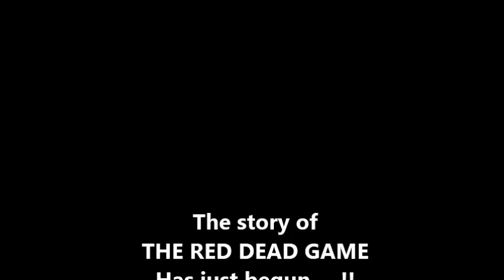The Red Dead Game I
รวมคลิปความรู้จาก มาร์ค พิตบูลโซน
All Pitbull Clips From Mark Pitbullzone